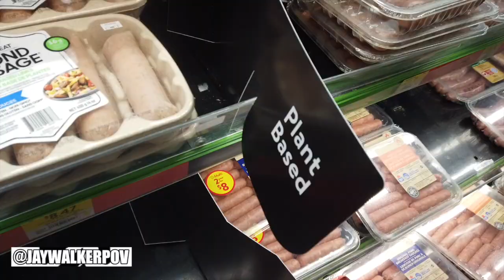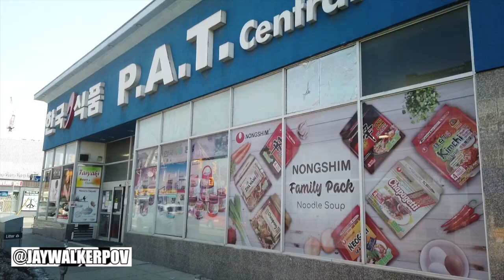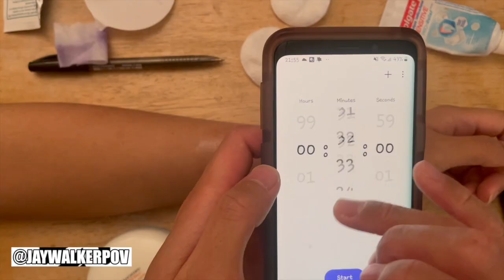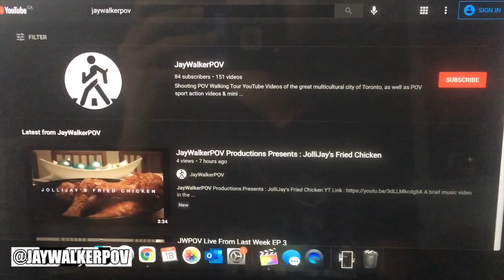JWPOV Live From Last Week EP 11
Welcome fellow JayWalkers to the 11th Episode of JWPOV Live From Last Week, a show featuring at behind the scenes look of the daily life of JayWalkerPOV.  This episode marks the start of March features investing in plummeting stocks, a delivery package, cooking pizza for the fiancee, a spontaneous FB Marketplace purchase, grocery shopping, TTC app glitch, reaction to package opening, a new phone, posting ads on FB Marketplace, end of stay-at-home order, how-to make a temporary tattoo & birthday greetings.

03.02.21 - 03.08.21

Scenes shot with the DJI Osmo Pocket & iPhone 12 Mini.